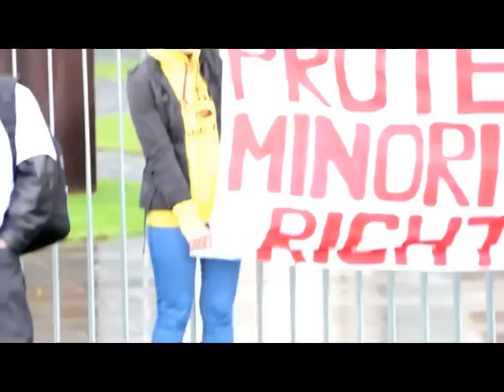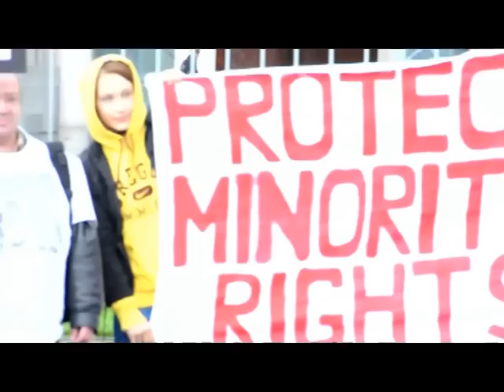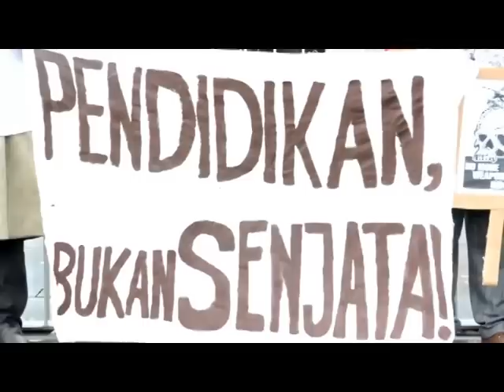Deutsche Panzer und Waffen für Indonesien - 1.11.12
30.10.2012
Radio Radio Corax, Halle
Halle

Beiträge auszutauschen ...